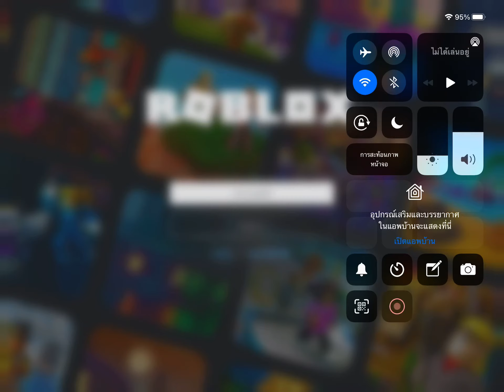Roblox มันล้ม